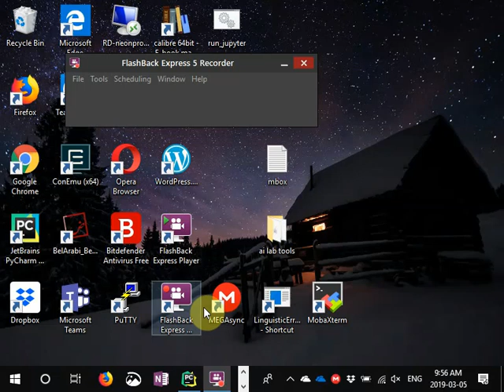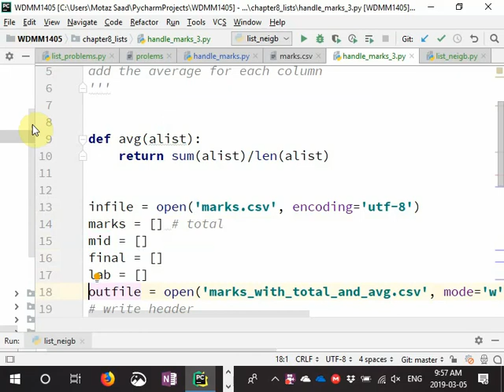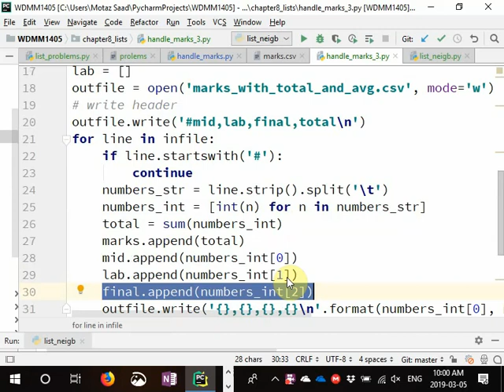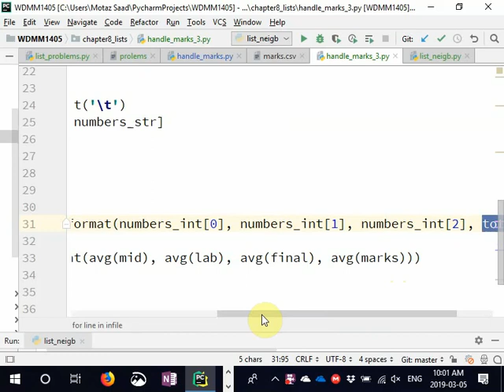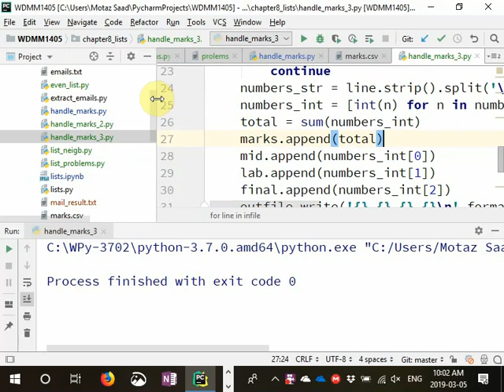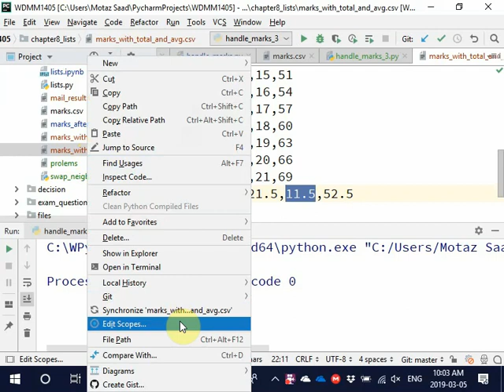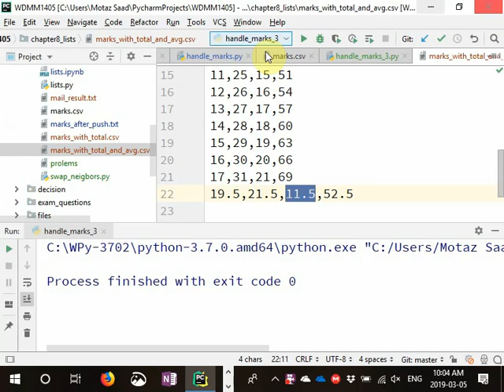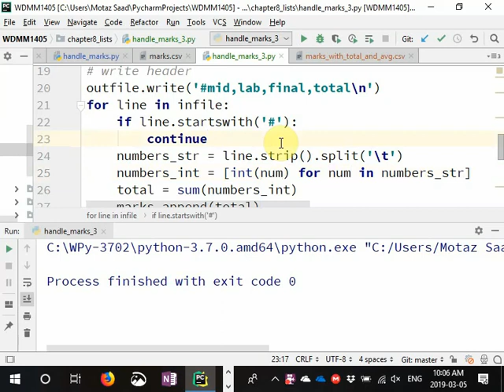07 Python List - Playing with numbers in files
wdmm1405
You have a file with 3 columns (mid, lab, final). Write a python program to create a file with the 3 columns and with a fourth column (total). Add the average for each column
لديك ملف يحتوي على 3 اعمدة (علامة النصفي والمعمل والنهائي) ، اكتب برنامج بايثون لانشاء ملف واضافة الاعمدة الثلاثة من الملف الأول بالإضافة الى عمود رابع (المجموع) وصف في النهاية (المتوسط لكل عمود)